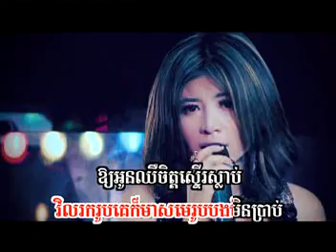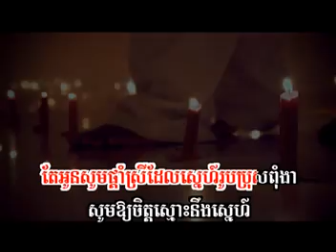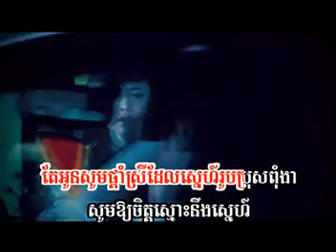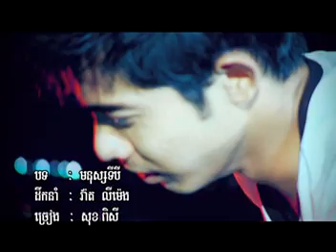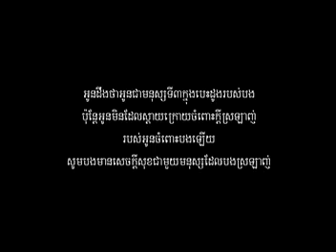Sok Pisey-Monus Ti Bhy (Sunday VCD Vol 103)